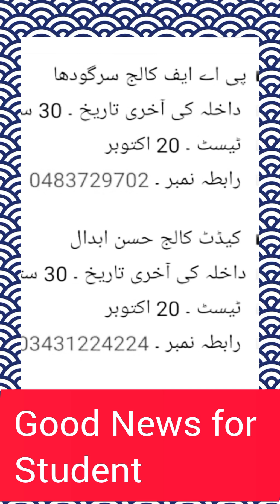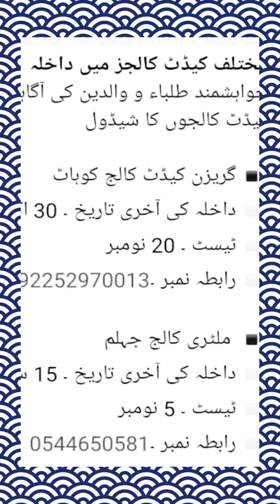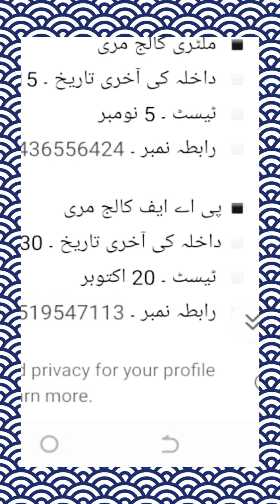Good news for Students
Good news for student who join to forces such as Army Navy Airforce and Ranger . In this video Teacher explain the admission in militry college and cadat college . After seeing this video student became to admission in these college. How can we join cadat college.